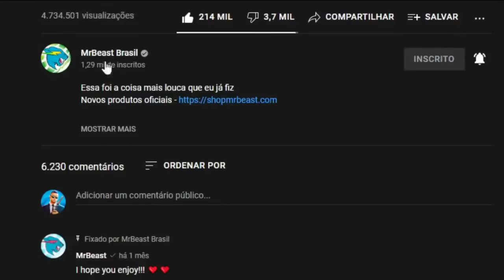REACT | Passei 50 Horas Enterrado Vivo - MrBeast Brasil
Configurações do meu PC:

Processador: fx 8320e
Mobo: Ga970 USB3
GPU: gtx 750 ti 2gb gddr5